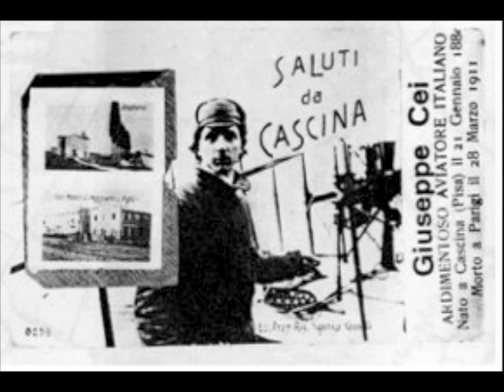Giuseppe Cassaro - LEGGERO - dal documentario "Il folle volo, vita di Giuseppe Cei, aviatore"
dal documentario "Il folle volo, vita di Giuseppe Cei, aviatore"
musiche di  Giuseppe Cassaro